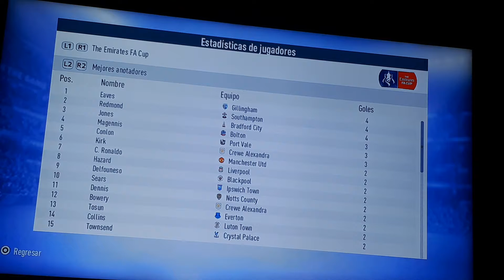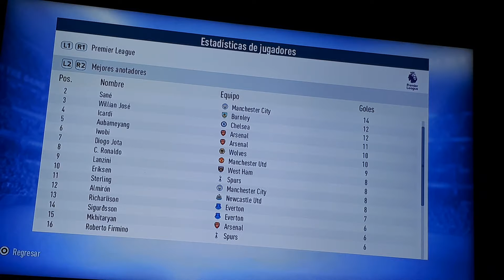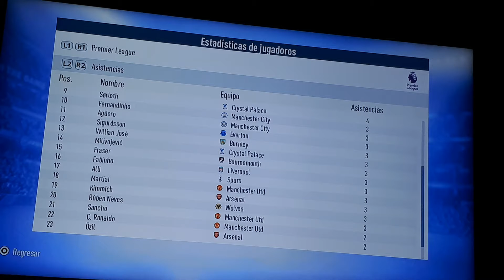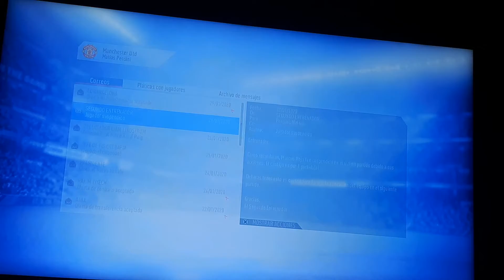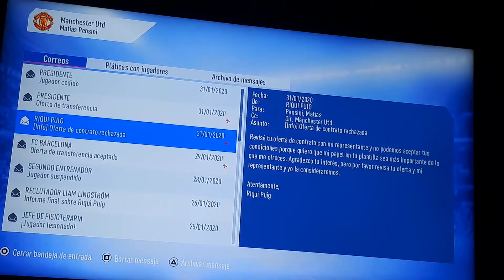Traemos a 2 mediocampistas // Modo Carrera Fifa 19 Dt Chester United